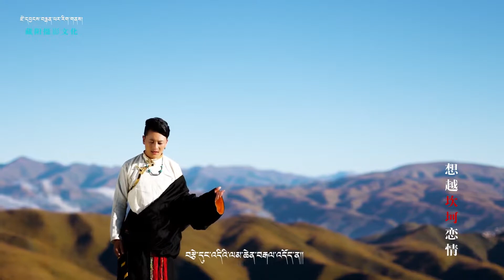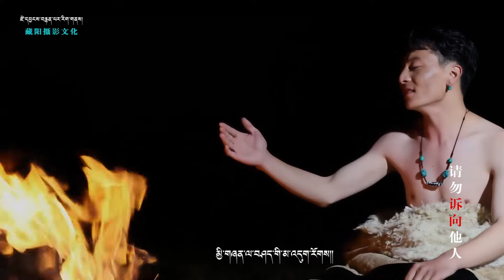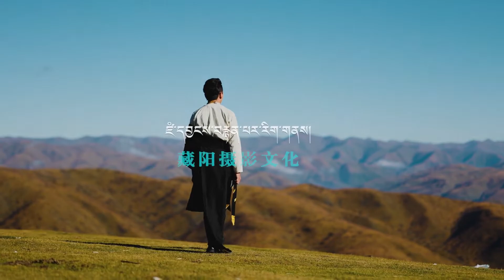New Tibetan Song 2021 HD《བརྩེ་བའི་རྨུ་ཐག།》གཞས་པ། སྐྱབས་སྐྱོབས། བོད་གཞས་གསར་པ་། ༢༠༢༡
《བརྩེ་བའི་རྨུ་ཐག།》
གཞས་ཚིག། བསོད་ནམས་བསྟན་དགའ།
དབྱངས། སྐལ་བཟང་ཡོན་ཏན།
གཞས་པ། སྐྱབས་སྐྱོབས།